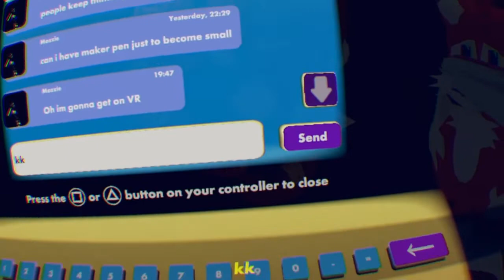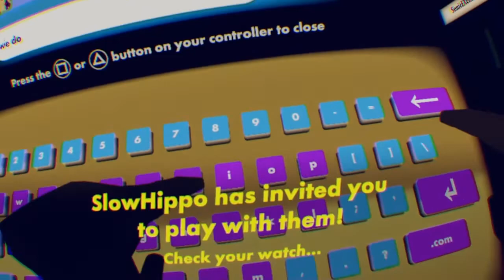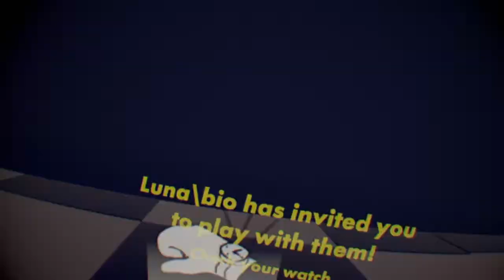Rec Room - Decs new Favourite horror Map in Rec Room! (SonicEXEquest)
I'd definitely recommend checking it out! ^SonicEXEquest